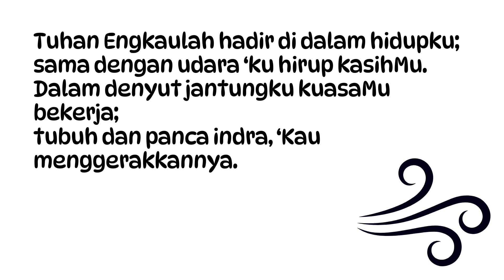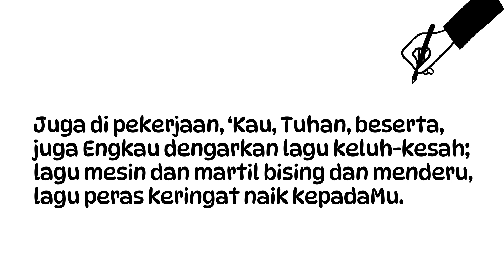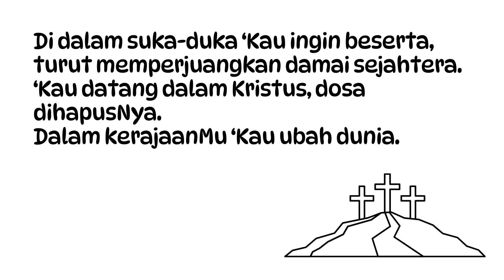Mimbar Kecil, Kamis, 15 Agustus 2024. "Mau Terus Belajar"// Pdt. Ujun Junaedi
Mimbar Kecil
Renungan Singkat Pendeta dan Kader GKI Guntur 13 Bandung

NKB 216 – Tuhan, Engkaulah Hadir
Syair: En Medio de la Vida; Mortimer Arias,
Terjemahan: H. A. Pandopo,

Vokal
Maria Ramopolii, Michelle Agnes

Musik
Tommy Yanuar